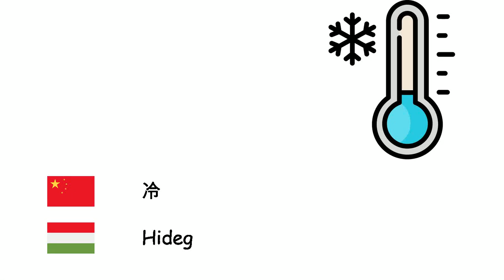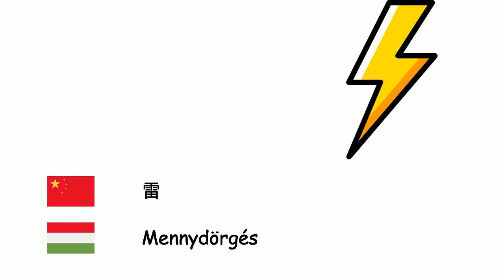天气 (匈牙利语) (zh-hu)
Fone TV
zh-hu-12
Időjárás (Magyar nyelv)
雪 - Hó
風 - Szél
冷 - Hideg
雨 - Eső
温度 - Hőmérséklet
彩虹 - Szivárvány
晴天 - Napos
多云的 - Felhős
雷 - Mennydörgés
闪电 - Villám
飓风 - Hurrikán
风暴 - Vihar
冰雹 - Jégeső
龍捲風 - Tornádó